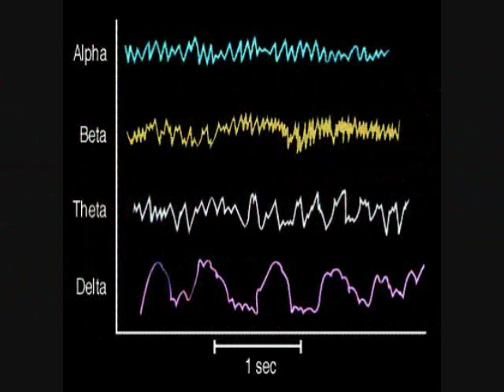Psychology 101, Lucid Dreaming.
Transcript Below:

Have you ever had a day, when you wake up, get out of bed, put on your alligator skin socks, and swim to school?
Chances are, you have, and chances are it was a dream.
Sleep is a predictable pattern every night. Each sleep cycle lasts about 90 minutes, beginning with NREM sleep, where your bodily activity is at the absolute minimum. Four types of brainwaves course through our brain, each one leading into another.
Stage 1, alpha waves mingle with the beta waves. That means you're going unconscious. Stage 2, alpha waves dominate yours existing beta waves and send you deep into sleep. Stage 3 is called Slow Wave sleep, where 20% of your brainwaves are delta waves. Stage 4 begins when 50% is delta waves.
After about 40 minutes in stage 4, we regress through the stages, ending up back at Stage 1, but this time in REM sleep. The most highly active brain state, your breathing becomes irregular and your body paralyzes itself to keep from damage.
While incapacitated, your brain's neurotransmitters are rattled by the high level of dopamine, serotonin, and norepinephrin, causing intense activity.
Now this is where it gets fun.
Most people believe that dreams have hidden meanings. Sigmund Freud Believed that dreams function to satisfy unconscious sexual and aggressive desires, appearing in two categories: Manifest and latent content. Beginning in the 1950's, psychologists began to move away from the Freudian interpretation of dreams. In 1953 Hall proposed a cognitive theory of dreaming, which pretty much means dreaming is thinking while asleep, which is the backbone of my subject, Lucid dreaming.

The term Lucid Dreaming was created by the Dutch psychiatrist and writer Frederik van Eeden, and means dream, the dreamer can actively participate in and manipulate imaginary experiences in the dream environment. Lucid dreams can seem real and vivid.
Dream consciousness is similar to that of a hallucinating awake subject. Dreams or hallucinatory images triggered by the brain stem are considered to be real, even if fantastic. The impulse to accept the experience as real is so strong the dreamer will often invent a memory or a story to cover up an incongruous or unrealistic event in the dream. However, when the dreamer awakens, he/she will realize that it is rather far-fetched.
Being able to recognize these events is the first and easiest way to become lucid, as if you can consciously recognize you are in a dream, you may be able to control what happens. It is your own mind, after all. Other ways are to keep a dream journal (this helps you remember your dreams), or to even have a "check" method to test to see if you are dreaming or not. Try counting your fingers (you should have ten). Tonight when you go to bed and have a dream, if you don't have ten fingers, use this as a way to recognize you are in a dream. Be cautious though, as there is a very high chance once you achieve lucidity, your brain will enter a heightened state, and you will wake up.
The advantages of achieving lucidity (besides the obvious) are many, as it is even regarded in the medical field as a type of therapy regarding stress and overcoming fears, especially recurring nightmares.